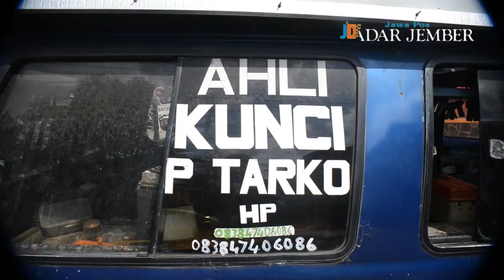Hasilkan Cuan dengan Menjadi Ahli Kunci - RADARJEMBER.ID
Jurnalis       : Rifki Bagus
Video           : Rifki Bagus
Voice Over  : Viona Alvioniza
Editor           : Mat Hari
Langganan selalu koran Jawa Pos Radar Jember.
Dapatkan update informasi terbaru dan teraktual di